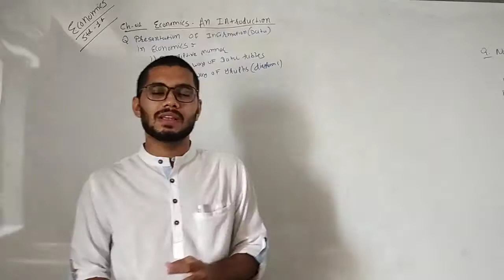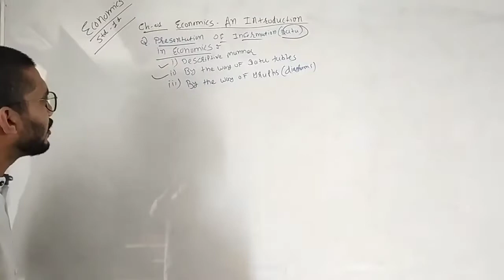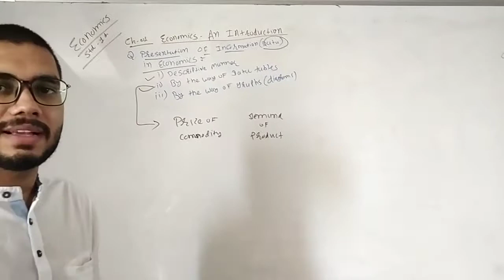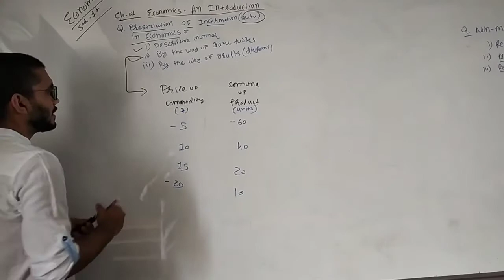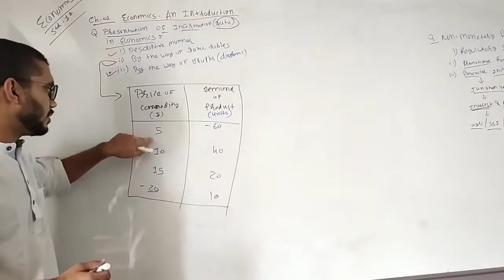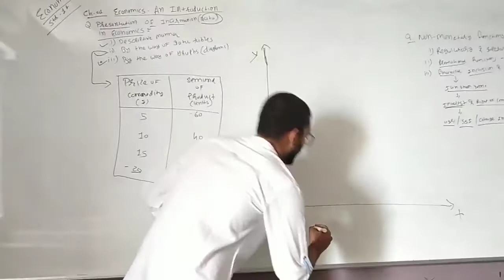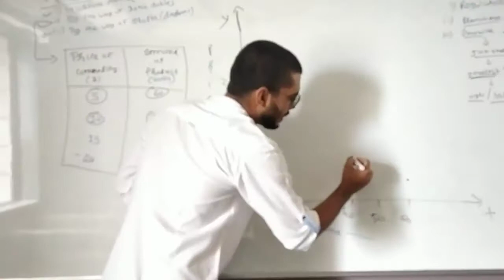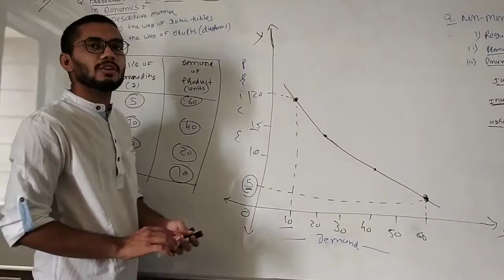Std-11 - Economics - Ch-1 - Economics an Introduction